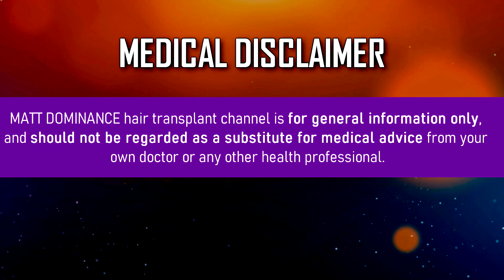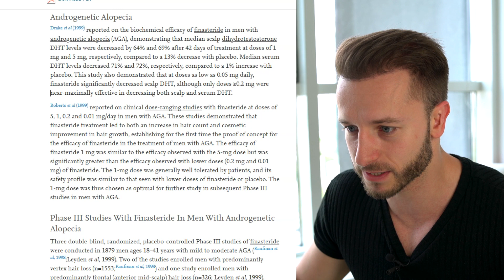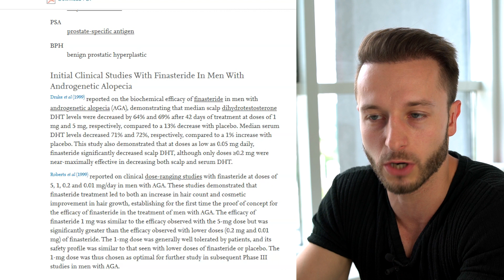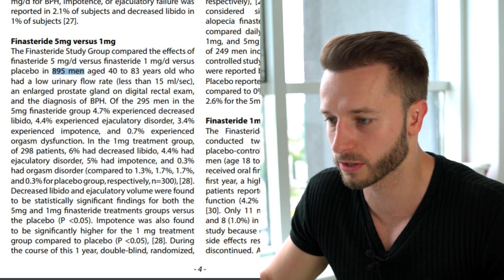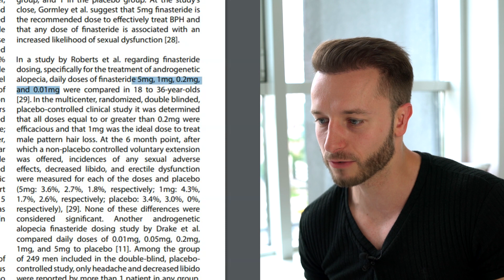Doctor Prescribes 2.5mg Oral Finasteride/Day for Hair Loss!!! Unnecessary Risk? Side Effects...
What do I think about this unusual prescription of 2.5mg of Finasteride per day for treating one patient's male pattern hair loss? What is the additional risk/reward ratio you may take as a patient if you decide to take more than 1mg standardized dose of Finasteride per day!

🚨JOIN INSIDERS MEMBERSHIP: Maximize your hair regrowth and hair transplant success while Saving Stress, Money and Time